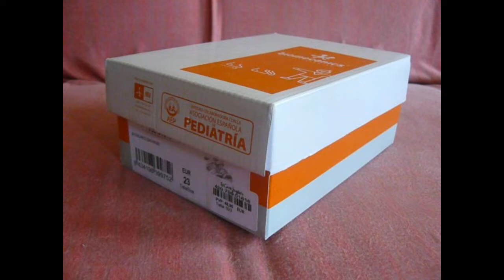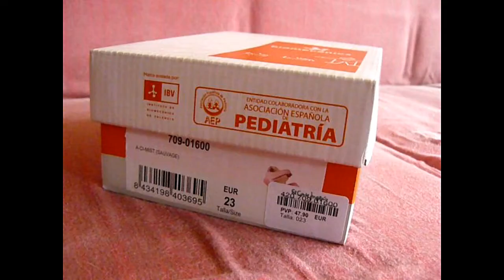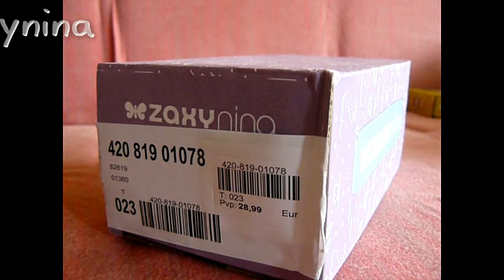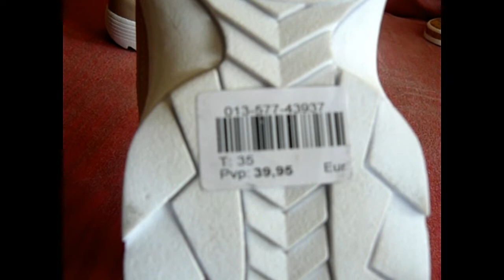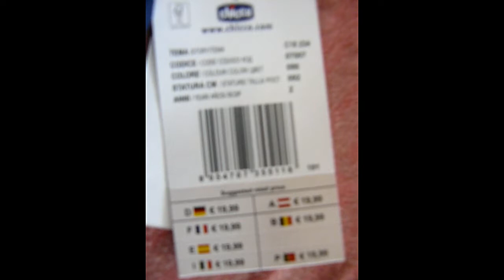HAUL MAYO 2019 EL CALORCITO HA LLEGADO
Hoy Mama Loca os trae el Haul de mayo. En este Haul hay zapatos infantiles y de adulto y bañadores infantiles. Espero que os guste el vídeo, dejarme en comentarios vuestro favorito del vídeo.

Aquí tenéis los enlaces de los artículos:

- Las cangrejeras no os he encontrado el enlace...

- Cubertería (la de mickey que es la roja no esta disponible en la web os dejo el enlace de la misma pero de minnie que es en amarillo)

De los productos de la marca Chicco no puedo dejar enlace ya que en su web no sale todo el catálogo de ropa.

También os ejo los enlaces de la página de facebook y el instagram de Mama Loca: